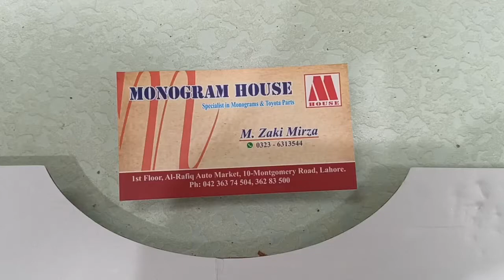super sport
rear emblem for Lexus lx 570
best quality made in china available at Monogram house Lahore